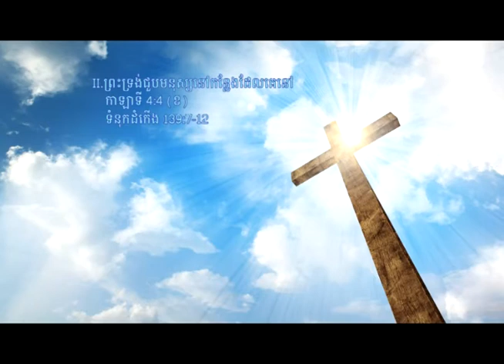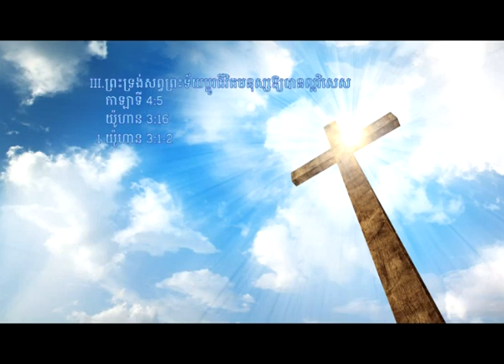ត្រូវទាន់ពេលវេលា និងត្រូវតាមគោលដៅRev. Taing Vek Huong 19-06-2016